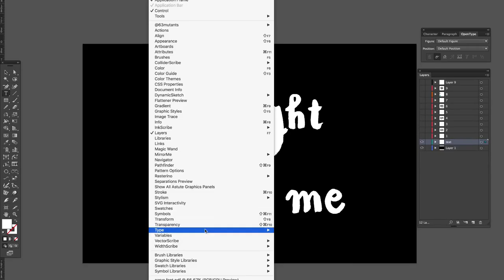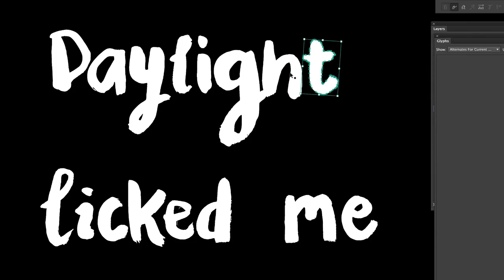Just like heaven font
Just like heaven my new brush font. Here I show a very quick demo on how to select contextual alternatives in illustrator.